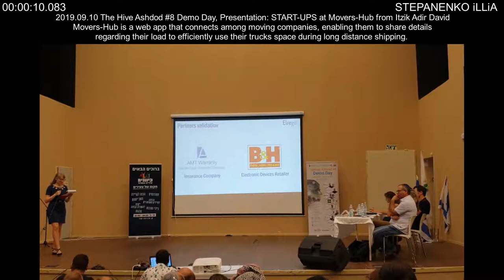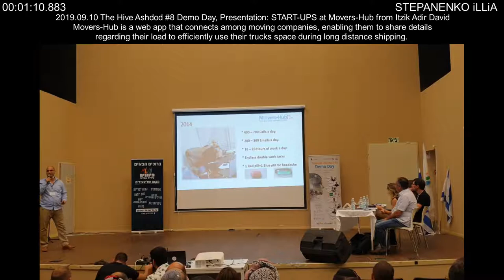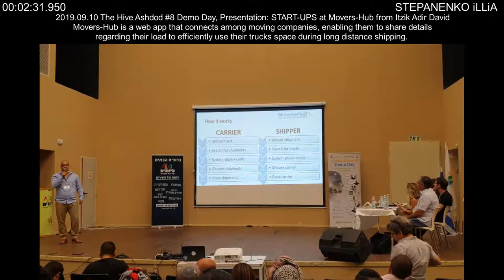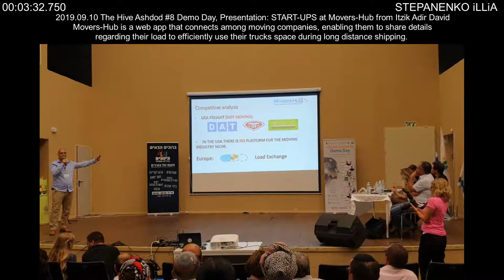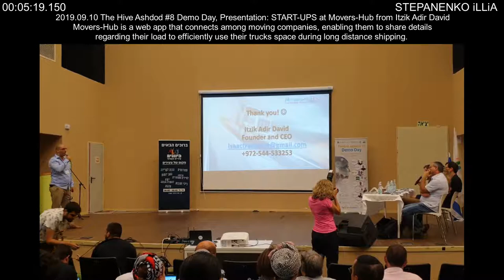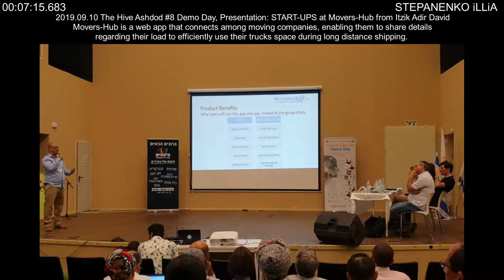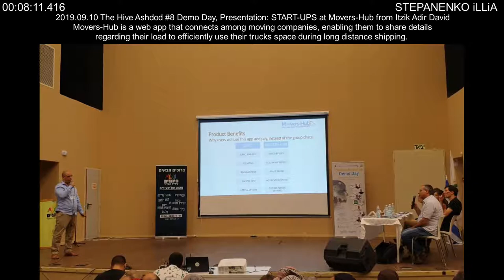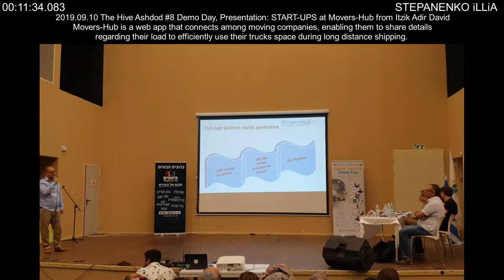Presentation: START-UPS at Movers-Hub from Itzik Adir David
STEPANENKO iLLiA
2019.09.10 The Hive Ashdod #8 Demo Day
Movers-Hub is a web app that connects among moving companies, enabling them to share details regarding their load to efficiently use their trucks space during long distance shipping.